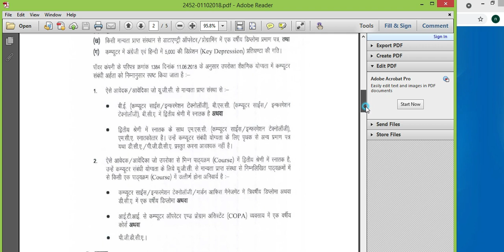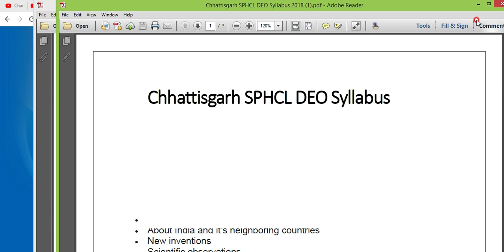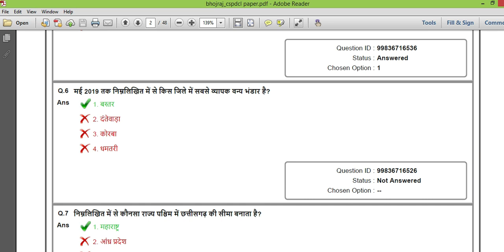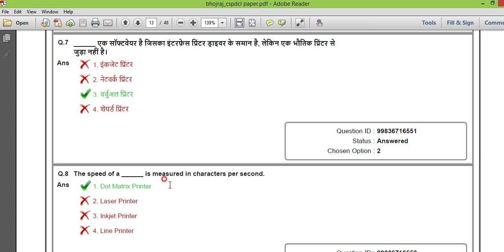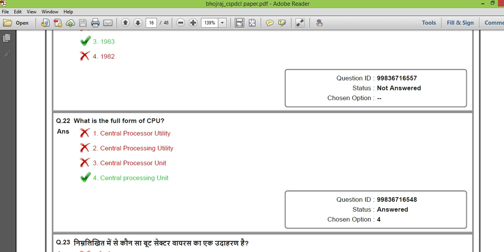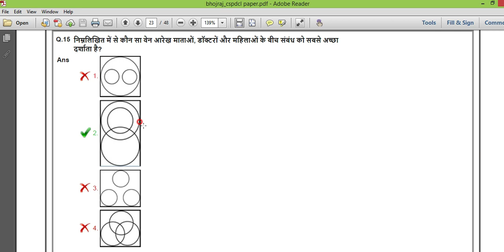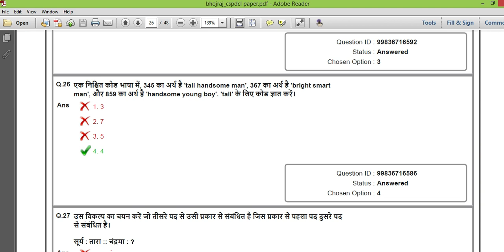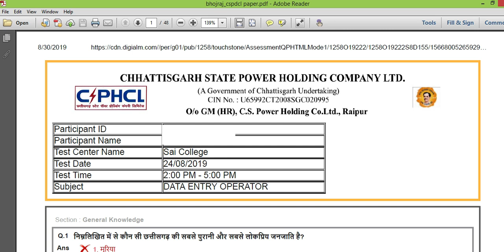cspdcl deo previous year question paper/last year/solved question paper|बिजली विभाग डाटा एंट्री पेपर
हेलो दोस्तों मैं आदित्य आप सभी का स्वागत करता हूँ अपने यूट्यूब चैनल "नेक्स्ट रोजगार " में , इस वीडियो में हम बात करेंगे छत्तीसगढ़ के बिजली विभाग भर्ती 2021 डाटा एंट्रीओल्ड पेपर 2018  के अंतर्गत की  जानकारी साझा की गयी है वीडियो पसंद आये तो वीडियो को लाइक करे और "नेक्स्ट रोजगार  " चैनल को सब्सक्राइब करे धन्यवाद्।।

CSPDCL PRIVIOUS QUESTION PAPER 2019,छत्तीसगढ़ बिजली विभाग में डाटा एंट्री ओपरेटर का पिछला प्रश्न पत्र,CSPDCL syllabus,cspdcl previous year question paper,cspdcl data 2021,csphcl data entry operator previous year solved paper,cspdcl cg gk,cspdcl gk 2021,CSPDCL DEO में पूछे गए छ.ग. के प्रश्न,cseb job 2021,cg gk,cspdcl deo old question paper 2019,csphcl deo old questions paper 2019,cg data entry operator old question paper,2019 cspdcl old questions paper with solution,cg data entry operator vacancy 2021,cg bijli vibhag vacancy 2021,cg new vacancy 2021,cspdcl,csphcl requirtment 2021,cgpdcl data entry jobs 2021,CSPHCL छ.ग. बिजली विभाग डाटा एंट्री ऑपरेटर भर्ती,syllabus,age,form,cspdcl junior engineer jobs,cg bijali vibhag data entry jobs 2021,cg data entry recuitment 2021,next rojgar,cg data entry online form kaise bhare,how to fill data entry jobs recuitment,cspdcl data entry operator syllabus 2021,cspdcl junior engineer syllabus, CSPDCL CG Lineman Online Form 2021, CSPDCL CG Lineman Online Form 2021 Kaise Bhare, How to Fill CSPDCL CG Lineman Online Form 2021, Chhattisgarh Lineman Online Form 2021, Chhattisgarh Lineman Online Form 2021 kaise bhare, how to fill Chhattisgarh Lineman Online Form 2021, a24knowledge, a24 knowledge, jobrasta, CG Lineman Online Form 2021, Chhattisgarh Lineman Recruitment 2021 form, Chhattisgarh Lineman Application Form 2021, CG Lineman Form 2021, CG Line Attendant Form 2021

cg deo previous year question paper
cspdcl data entry operator previous paper
cspdcl data entry operator last year
how to download cspdcl data entry operator last year pdf
cspdcl data entry operator form kaise bhare
cspdcl data entry operator solved question paper pdf
cg deo previous year question paper pdf
cg deo previous year question paper kaise download kare
cg deo previous year question paper pdf 2018
बिजली विभाग डाटा एंट्रीओल्ड पेपर 2018